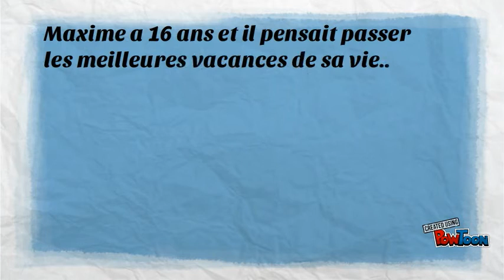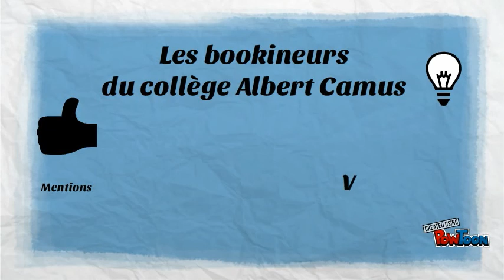"Après la vague" de Orianne Charpentier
Book-trailer (bande-annonce) du roman "Après la vague" de Orianne Charpentier.
Roman sélectionné dans le cadre du Prix Marguerite Audoux 2015.-- Created using PowToon -- Free sign up -- Create animated videos and animated presentations for free.  PowToon is a free tool that allows you to develop cool animated clips and animated presentations for your website, office meeting, sales pitch, nonprofit fundraiser, product launch, video resume, or anything else you could use an animated explainer video. PowToon's animation templates help you create animated presentations and animated explainer videos from scratch.  Anyone can produce awesome animations quickly with PowToon, without the cost or hassle other professional animation services require.